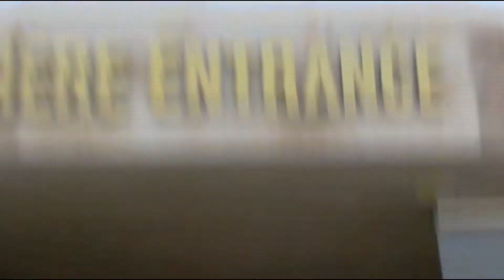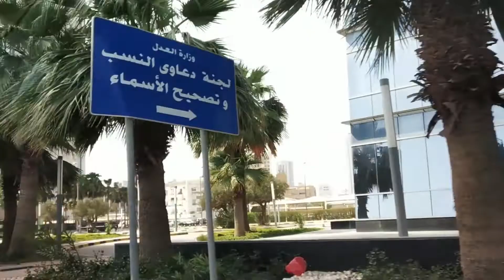Kuwait Towers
A glimpse of beautiful Kuwait Tower. shot by Hitendra Yadav...